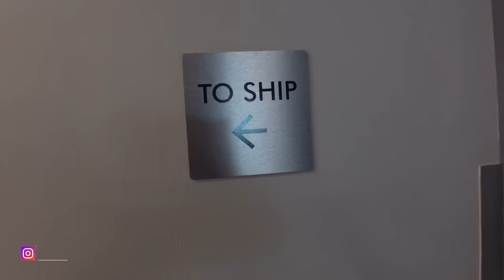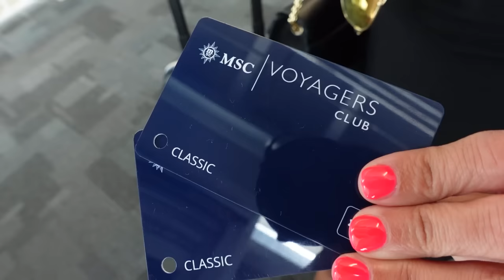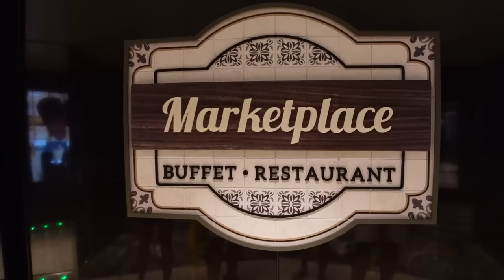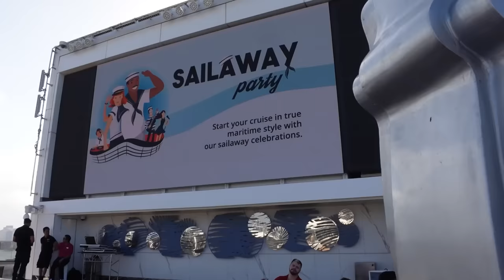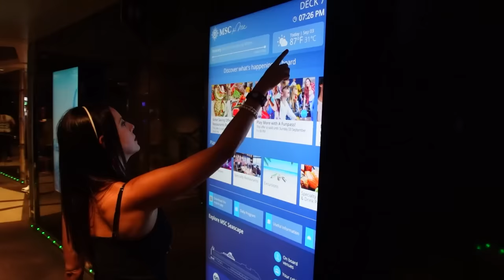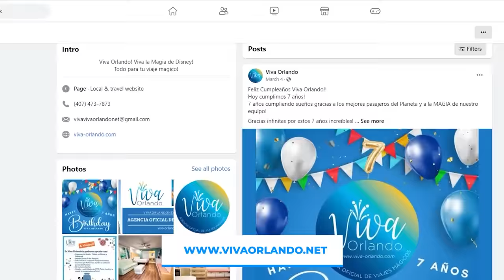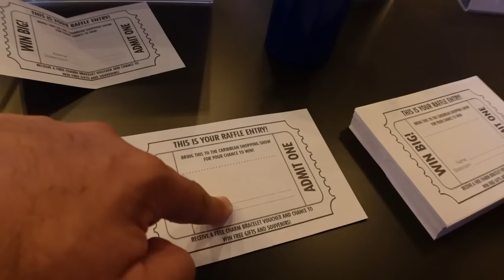Embarcando el MSC SEASCAPE (MSC CRUISES) NUEVA SERIE Ep. 1 | Zorito y Doug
Este es el primer episodio de la nueva serie del MSC SEASCAPE de MSC CRUISES. Durante esta nueva temporada, te llevaremos a conocer el nuevo barco que tiene como hogar MIAMI, FLORIDA y ofrece rutas al este y oeste caribeño.

*Así que, si deseas reservar tu crucero con MSC CRUISES, puedes completar la forma y enviarla hoy mismo para que solicites un presupuesto gratis, y recuerda mencionar el código ZORITO Y DOUG para que te den un precio especial.* Llena la forma haciendo click abajo:

FAQ:
- ¿Qué incluye el crucero MSC Seascape?
- ¿MSC Cruceros incluye propinas?
-Propinas en un crucero MSC
- ¿Cuánto se paga de propinas en un crucero MSC?
- ¿Qué pasa si no dejas propina en un crucero?
Restricciones en un crucero MSC
- ¿Que no se puede llevar en un crucero MSC?
Idioma en los cruceros MSC
- ¿Qué idioma hablan en los cruceros MSC?
Detalles del crucero MSC Seascape
- ¿Qué clase es MSC Seascape?
- ¿Hay una sala de cine en MSC Seascape?
- ¿Es MSC Seascape el crucero más grande?
- ¿Para qué edades está indicado MSC Seascape?
- ¿Cuántos pasajeros puede llevar MSC Seascape?
- ¿Cuántas personas caben en el MSC Seascape?
- ¿Qué ropa hay que llevar a un crucero MSC?
- ¿Qué crucero es para adultos?
- ¿Desde dónde salen los cruceros MSC en Nueva York?
- ¿Cuál es la diferencia entre MSC Seashore y MSC Seascape?
- ¿MSC Seashore y Seascape son lo mismo?
- ¿Desde dónde sale MSC Seascape?
- ¿Cuál es el crucero más nuevo de MSC?
- ¿Es MSC Seascape un barco nuevo?
- ¿MSC Seascape tiene buffet?
- ¿En qué año es el MSC Seascape?
- ¿Quién es el dueño de la naviera MSC?
- ¿El precio del crucero incluye la comida?
- ¿El helado es gratis en MSC Cruceros?
- ¿A qué hora es el desayuno en MSC Cruceros?
- ¿Dónde se encuentra MSC Seascape en este momento?
- ¿Cuál es el barco más nuevo de MSC 2023?
- ¿Cuántos pisos tiene un crucero MSC?
- ¿Los cruceros MSC son para estadounidenses?
- ¿Cuál es el barco más grande de MSC?
- ¿MSC es parte de Royal Caribbean?

*Si quieres viajar como nosotros y estas preparado para aplicar a una de estas tarjetas de crédito, para que te den puntos y millas y puedas viajar alrededor del mundo puedes hacerlo en el link de nuestra pagina web:*